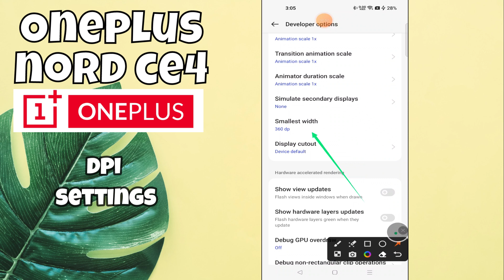Oneplus Nord CE 4 Dpi Settings And How To Change Dpi || How to use DPI options